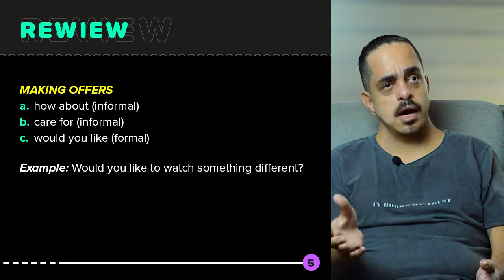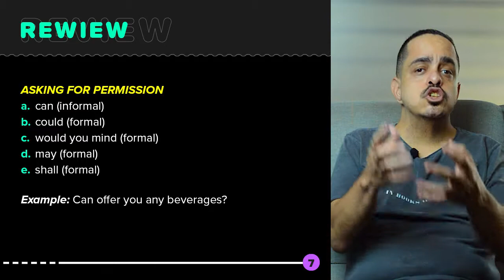November 6th | TV Shows 📃🎥